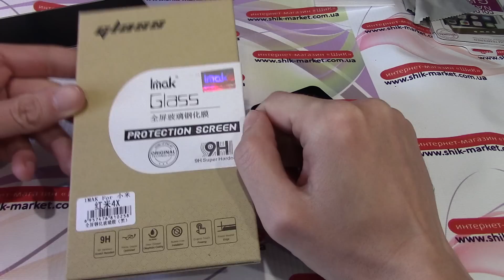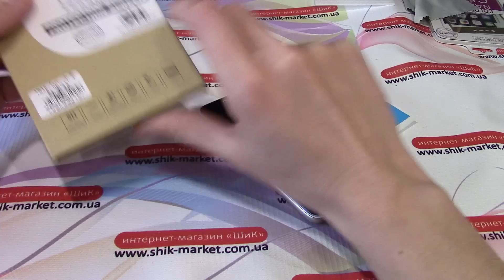Xiaomi Redmi 4x (5 дюймов) - Стекла. Часть 2 - полноразмерные Imak и без имени